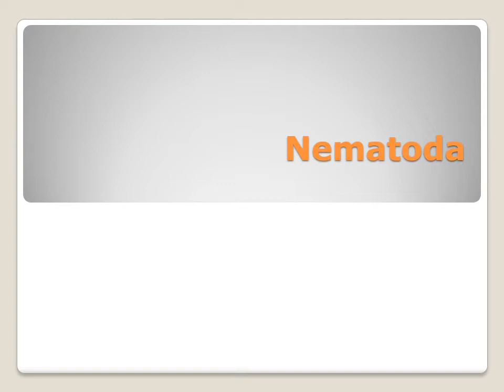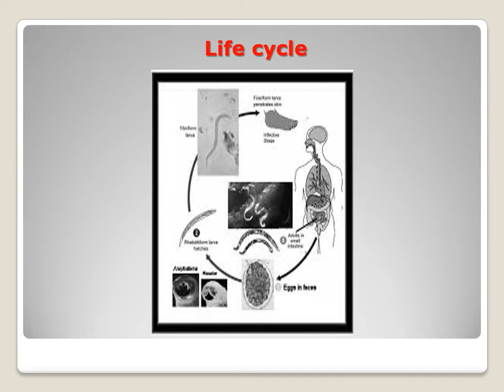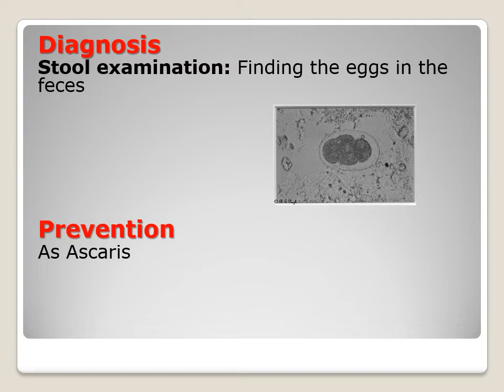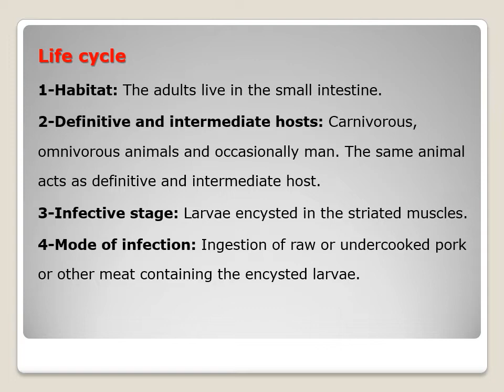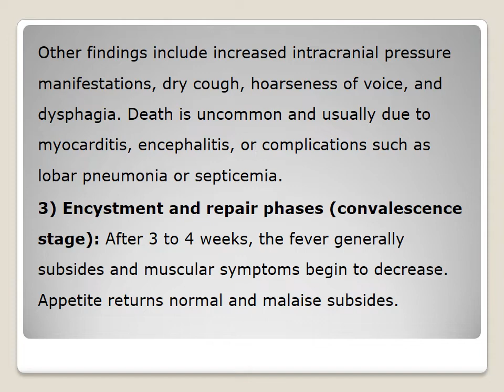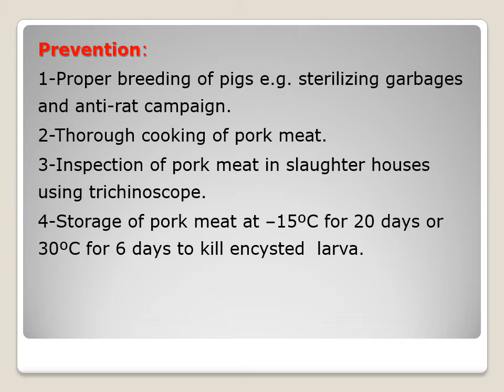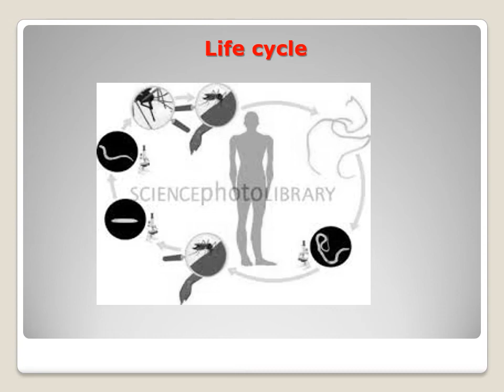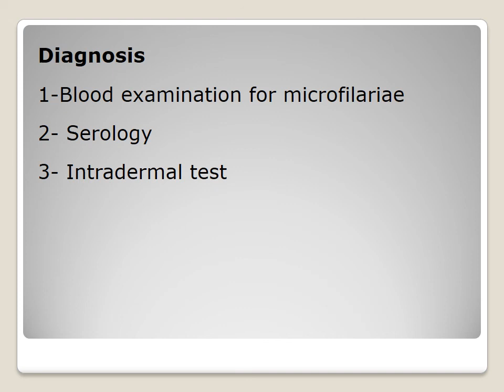المعهد الفنى فرقة ثانية مادة وبائيات part2 Nematoda د.مايسه عراقى يوم الخميس 2-4-2020